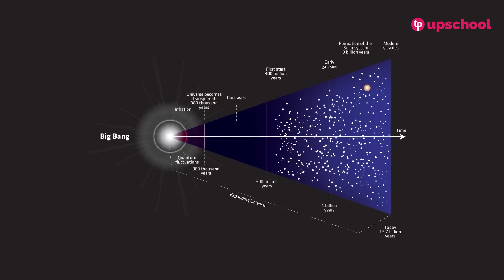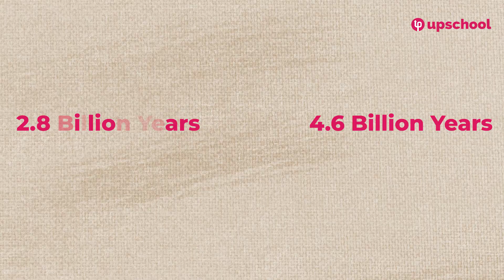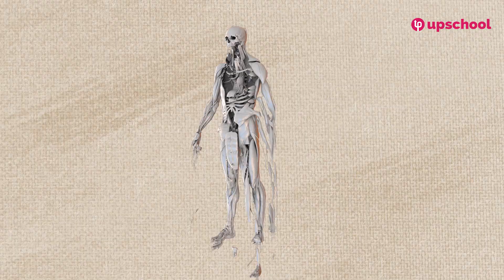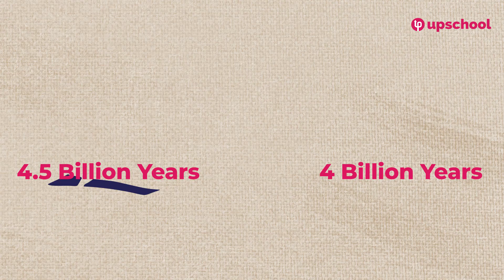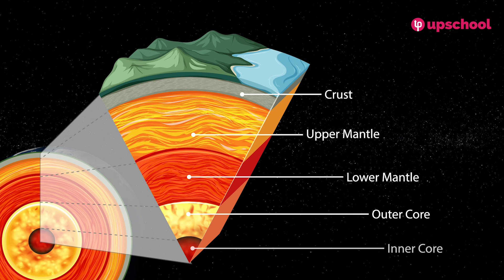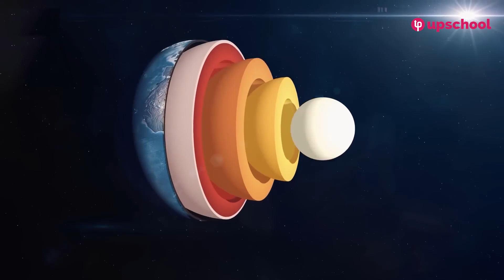The Hadean Era - Foundations for Life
Journey back to the dawn of Earth's history during the Hadean Era, when the planet was in its infancy. In this video, we explore how this turbulent period, characterized by intense volcanic activity and the formation of the first oceans, laid the groundwork for life as we know it. Discover how the harsh conditions of the Hadean Era ultimately led to the emergence of the building blocks of life. Perfect for anyone fascinated by Earth's early history and the origins of life.